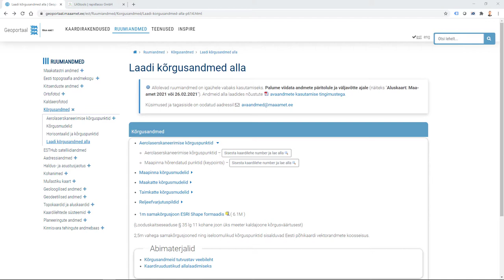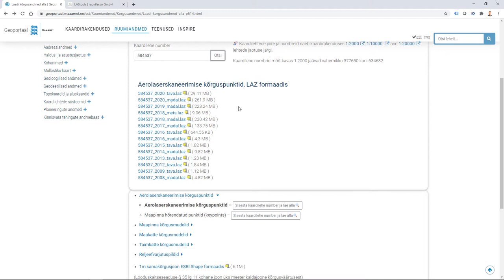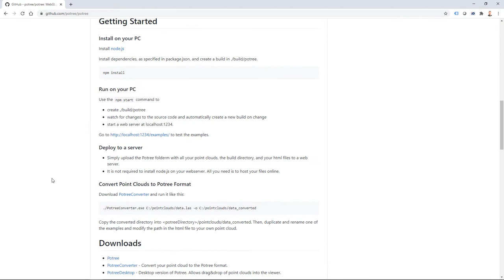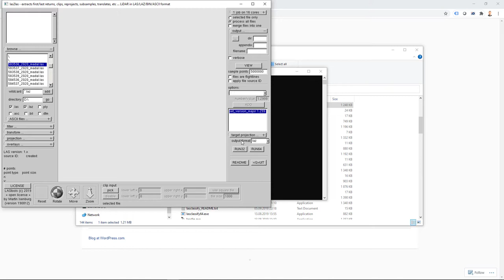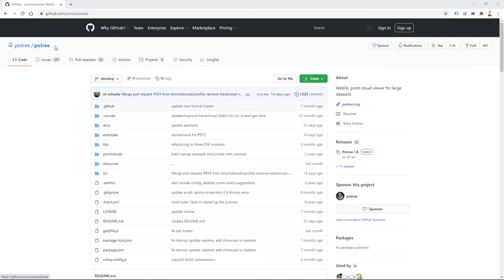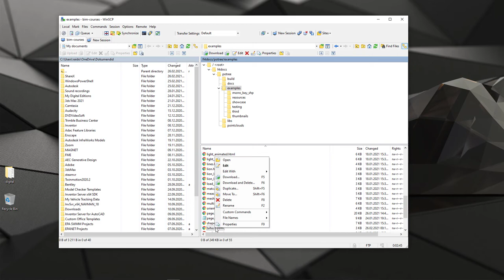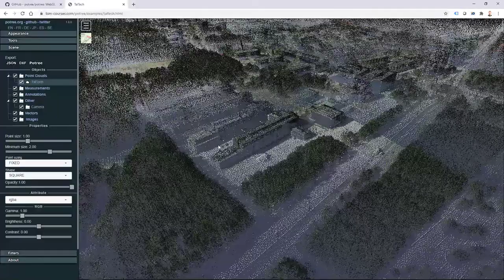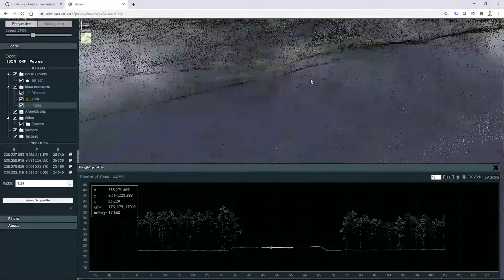droneHOW - Episode 07 - Punktipilve jagamine läbi tasuta veebiteenuse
(In Estonian) Videoseeria, mis kirjeldab drooni kasutamist ehitusprotsesside kaardistamises.

(In English) You can find an English version from another playlist or directly from the video (just click on a link when it is shown at the very beginning).

0:00 Intro
1:15 Lähteandmed (Maa-amet)
5:08 Konverteerimine (LAZ - LAS - LAS 1.3)
7:10 LAS failide liitmine
7:59 Potree formaati viimine
9:21 Potree installeerimine, failide üles laadimine
11:15 Potree veebiteenus